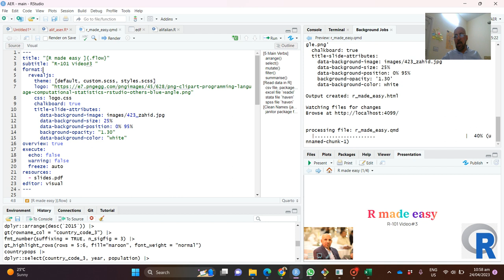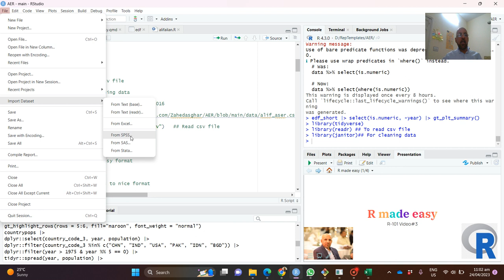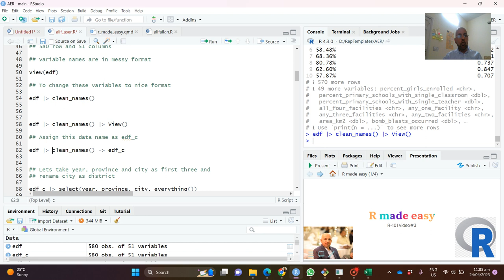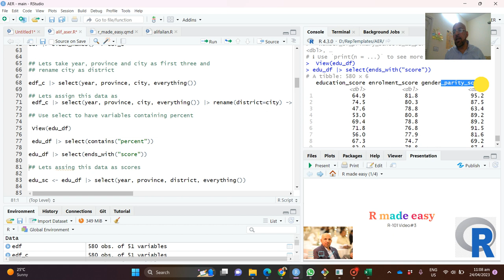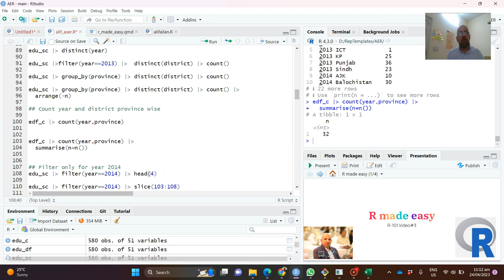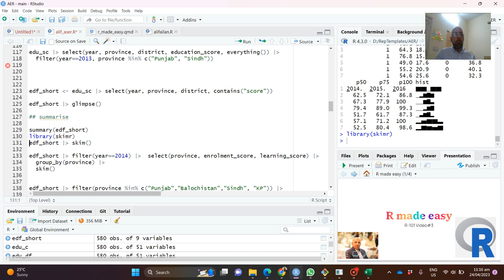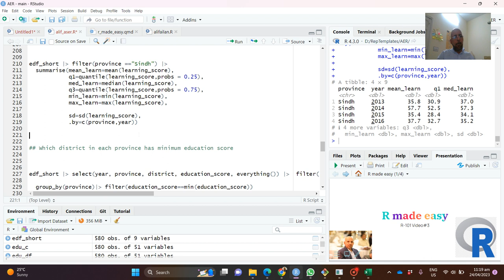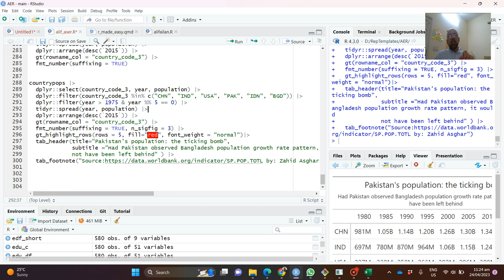Learn data analysis in an easy way in R-101 course V#3 (Urdu/Hindi) alifailan data